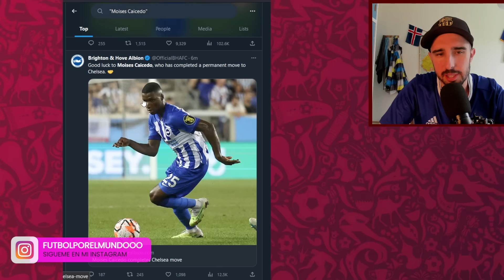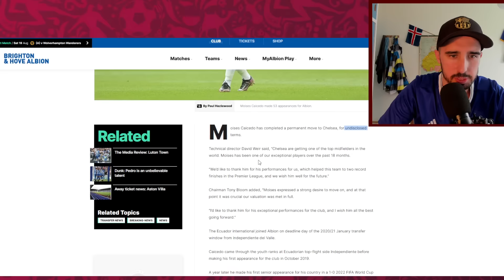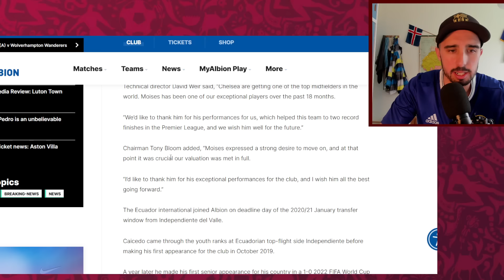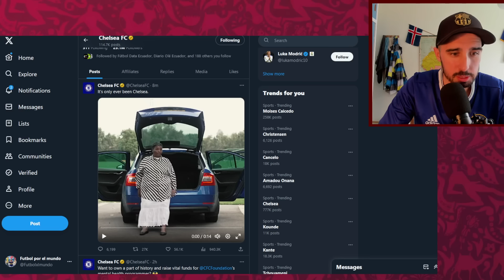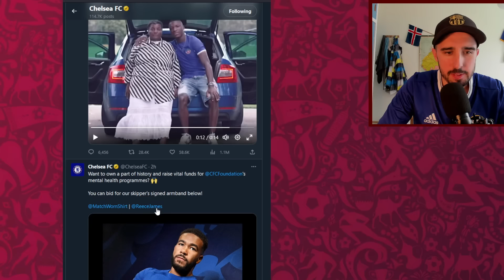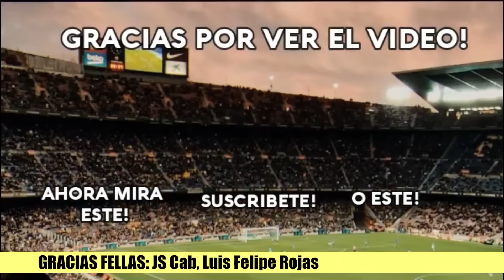⚠️OFICIAL: MOISES CAICEDO FICHA por el CHELSEA por 146$ MILLONES! | INCREÍBLE VIDEO DE PRESENTACIÓN!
💥 Moises Caicedo ya es OFICIALMENTE jugador blue para los proximos 9 años! Además el video de presentación con su madre es muy bonito y tierno. Tras una novela épica en su fichaje este verano, al final acabó con final feliz.💥

⭐️👕 SORTEO de 1 CAMISETA DE FUTBOL en IG!

😱 OFERTA ESPECIAL 😱

Descripción del evento:

Camisetas Gratis - no se admiten parches de competiciones, ni camisetas personalizadas, ni retro.